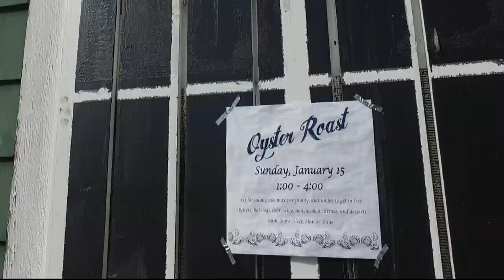Washington Canoe Club Oyster Roast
Washington Canoe Club Oyster Roast January 2017